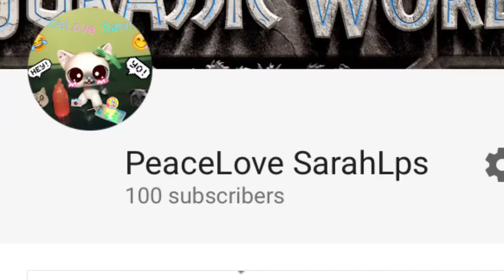100 SUBS!!!!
THANK YOU ALL SOOOOOOOOO MUCH!